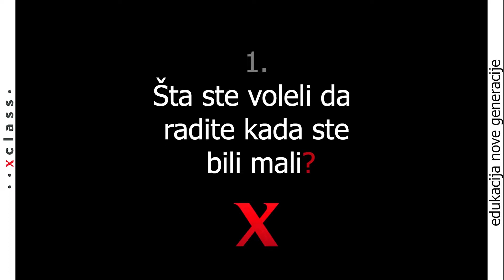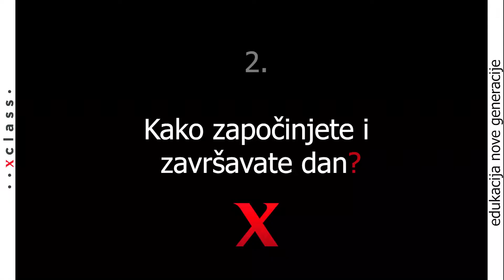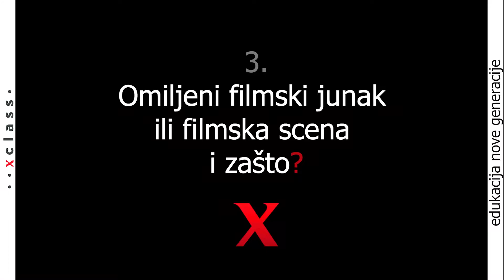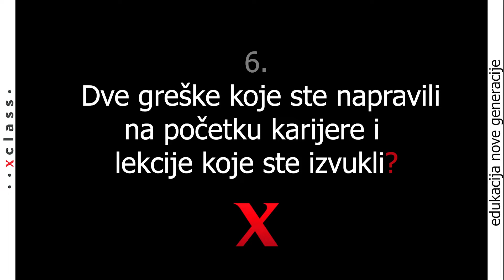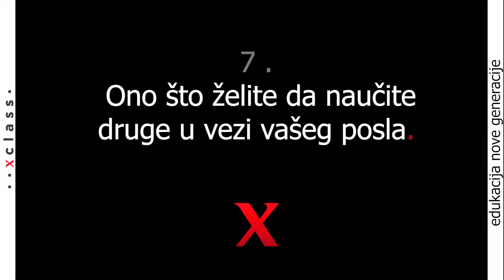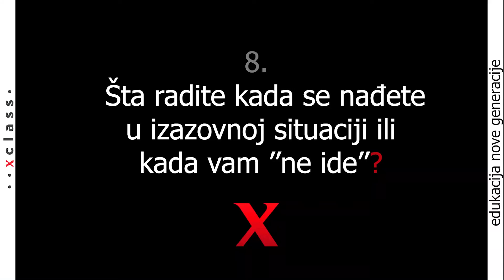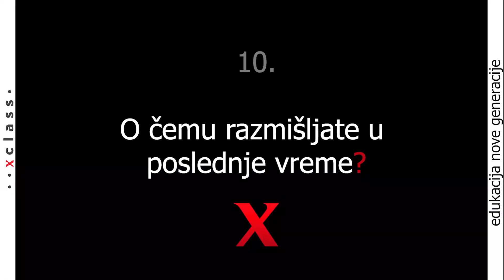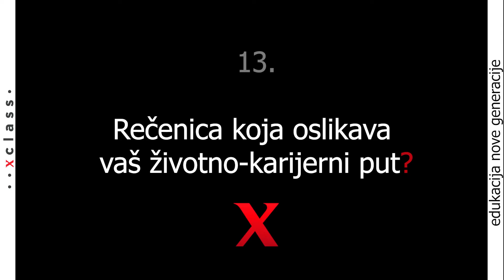Prof. dr Ana Pešikan | X odgovori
X Class - Edukacija nove generacije
Za one koji veruju u moć znanja i povezivanja.

📑 X Odgovori - Kako o poslu i životu razmišljaju istaknuti pojedinci oko tebe.
00:06 Šta ste voleli da radite kada ste bili mali?
01:16 Kako započinjete i završavate dan?
02:47 Omiljeni filmski junak ili filmska scena i zašto?
04:47 Knjiga koja je dosta uticala na vas?
06:13 Kako vam je neformalno obrazovanje pomoglo u životu i kako gledate na celoživotno obrazovanje?
10:06 Dve greške koje ste napravili na početku karijere i lekcije koje ste izvukli?
14:58 Ono što biste da naučite druge u vezi vašeg posla?16:35 Šta radite na vam ''ne ide''?
20:43 Šta podstiče vašu produktivnost/kreativnost?
22:07 O čemu razmišljate u poslednje vreme?
26:53 Šta biste savetovali mladima na početku karijere (fakultetske ili poslovne)?
30:01 Kako se opuštate?
33:13 Rečenica koja oslikava vaš životno-karijerni put
35:12 Misija koju želite da ostvarite poslom?

Prof. dr Ana Pešikan je doktor psihologije i predavač na doktorskim studijama na psihologiji, na Filozofskom fakultetu u Beogradu i na doktorskim studijama na Hemijskom fakultetu u Beogradu.